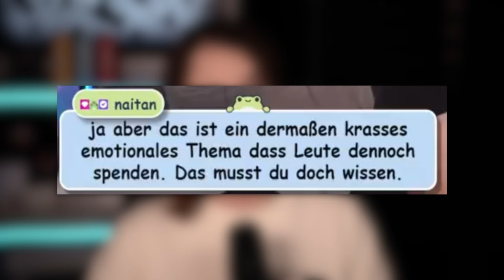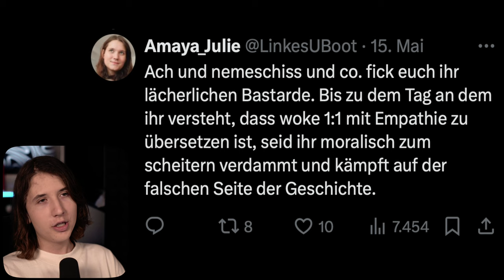Naitan CANCELLT Amaya Julie WEG?